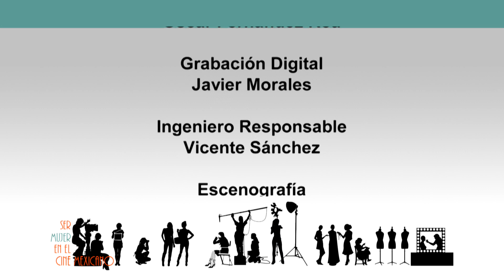Marina De Tavira. Ser mujer en el cine mexicano.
Creció en una familia ligada al teatro y además, es egresada del Núcleo de Estudios Teatrales y de la Casa del Teatro. Marina de Tavira ha actuado en numerosas obras y también es productora. En el cine ha trabajado con directores como Rodrigo Plá y Alfonso Cuarón y ha participado en diversas series de televisión.

Conductora:
Karina Gidi
Actriz

Invitada:
Marina de Tavira
Actriz